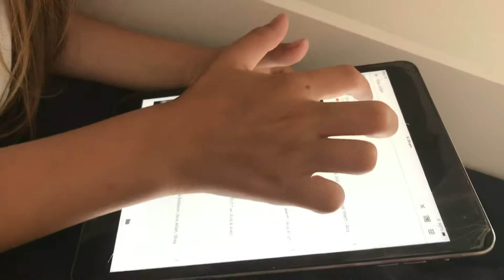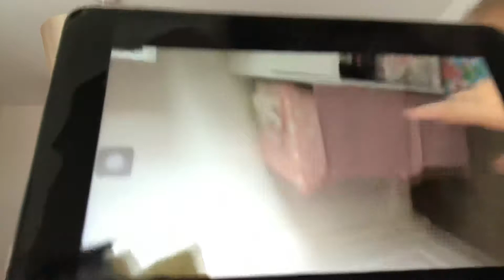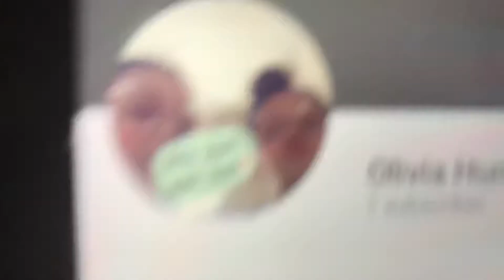Vlog with my cousin Olivia ❤️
Helloooooo everyone today I will be hanging around with Olivia.go and show some respect to Olivia and subscribe to her Olivia Hunt124.❤️make sure to subscribe and turn on notifications so you don’t miss a video see ya soon bye ❤️❤️